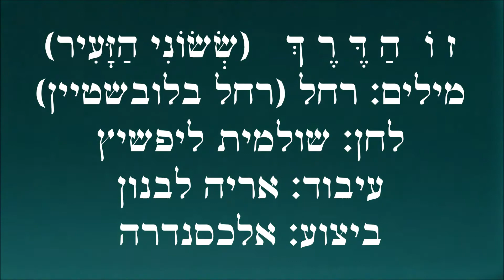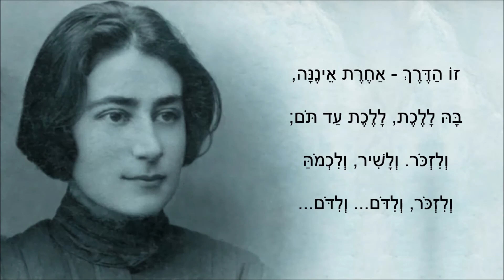שיר עד - זו הדרך (ששוני הזעיר) - מילים: רחל | לחן: שולמית ליפשיץ | שירה: אלכסנדרה, 1968 - Alexandra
תיאור השיר:
מילים: רחל (רחל בלובשטיין-סלע) (רחל המשוררת) (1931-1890) |
לחן: שולמית ליפשיץ |
עיבוד וניצוח: אריה לבנון (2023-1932) |
שירה: אלכסנדרה (אלכסנדרה פרידמן) (סנדרה פסטור) (נ' 1948) |

שנת כתיבה: סוף קיץ תר"ץ, 1930 | שנת הלחנה: מחצית שנייה של עשור 1960 | שנת הוצאת תקליט: 1968.

רחל כתבה את השיר "זו הדרך" ("ששוני הזעיר") ("This Is The Way") ללא כותרת. הכותרת, "ששוני הזעיר", ניתנה לשיר עם הדפסתו בקובץ השירים השלישי של רחל, "נבו: שירים אחרונים" (הוצאת דבר, תרצ"ב, 1932).

השיר, המובא כאן מפי אלכסנדרה, בלחנהּ של שולמית ליפשיץ, נטבע בשנת 1968 בתקליטון "אלכסנדרה בשירי רחל" (RCA).

שתי השורות הראשונות של הבית השלישי של השיר, המתחיל במילים "זו הדרך", הולחן כשיר העומד בפני עצמו, על ידי המוזיקאי, ממייסדי קריית ענבים, אפרים בן-חיים (ליבינזון) (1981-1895).
מוזמנים לצפות גם בו, בערוץ יוטיוב זה של "שיר עד", בפלייליסט "רחל המשוררת".

מלווה את הסרטון תמונה של רחל המשוררת.

ששוני הזעיר... הפרח
שטיפחתי ביד חרדה
בגינת חיי השוממת,
באדמת חיי הכבדה.

זו הדרך - אחרת איננה,
בה ללכת, ללכת עד תום;
ולזכור. ולשיר, ולכמוה
ולזכור, ולידום... ולידום...

ששוני הזעיר! ידעתי,
לא יימוט החוק האכזר:
כל טיפה של טל להדיח
בניטפי דמעות אין מספר.

זו הדרך...